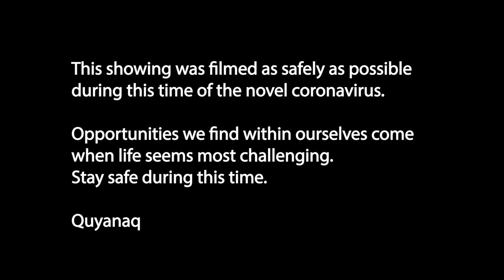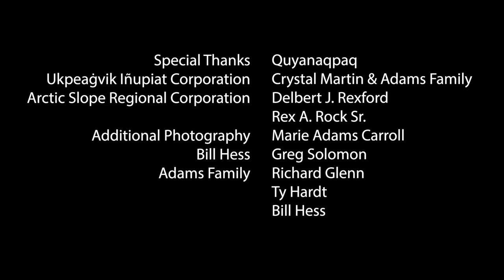Dr. Jacob Anaġi Adams, Sr.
We have recently lost a dear friend and a valued member of the Iñupiat community. Jacob Anaġi Adams, Sr. was a North Slope leader, Arctic Slope Native Corp. founder, whaling captain, and UIC’s 2019 Elder of the Year. Jacob was born in 1946 to parents Baxter and Rebecca Adams of Barrow and grew up with nine siblings. The family depended heavily on subsistence hunting and fishing, as most Barrow families do. Jacob started whaling at a young age, learning from his father and his uncle, Whitlam Adams. Jacob left Barrow to attend the Wrangell Institute boarding school in Wrangell, Alaska, and graduated from Mount Edgecumbe High School in Sitka. At that time, there were only elementary school grades in Barrow. Jacob was a successful whaling captain with his Anaġi Crew for many years and in 2018 he announced his retirement from the Captainship and passed it on to his daughter Jackie and her husband Carl Nayakik. Mr. Adams was an active participant in Utqiaġvik’s political and business arena. He served on the Barrow City Council from 1967 to 1972, and he fought for passage of the 1972 Alaska Native Claims Settlement Act, which established regional corporations like the Arctic Slope Regional Corporation (ASRC) and local corporations like UIC. He was elected to the First Assembly when the North Slope Borough was incorporated in 1972 and was the first elected president of the Assembly in 1978. Jacob was appointed mayor of the North Slope Borough following the death of the Borough’s founding mayor, Eben Hopson, Sr. that same year. He also served as the Barrow, City Mayor from 1971 to 1977. Mr. Adams was chairman of the Alaska Eskimo Whaling Commission from 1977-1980 and was the Vice President of Arctic Slope Community Foundation Board of Directors of which he served as President and CEO from 1983 to 2006. Jacob also served on the Arctic Education Foundation Board starting in 2007. In 2018, Jacob was presented with an Honorary Doctor of Law Degree from the University of Alaska, Fairbanks. After serving as Vice President of ASRC Lands, Jacob became President and CEO of ASRC from 1983 through 2006, and as of recent, was a member of their Board of Directors.

In 2011 Jacob was the Chief Administrative Officer of the North Slope Borough under Mayor Charlotte Brower until 2016. Jacob was heavily involved in the eradication of illegal drugs on the North Slope and had actively supported the Native sobriety movement, helping create the Alaska Native Blue Ribbon Commission in the late 1980s. Mr. Adams was also a volunteer with Barrow Volunteer Search and Rescue. Just last year, UIC recognized Mr. Adams as the UIC shareholder Elder of the Year and featured him in the 2018 annual report. Our grief and sadness at this time are little compared to what his family must be feeling. Mr. Adams is survived by his wife, Lucille Hopson Adams, and her six children, seventeen grandchildren, and several great-grandchildren. Our sympathies and prayers go out to the entire family and close friends.